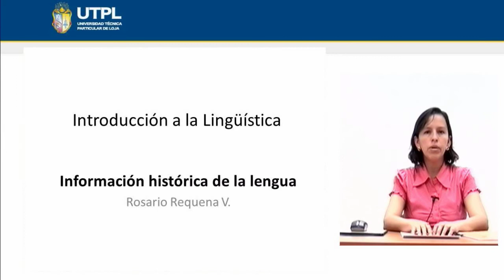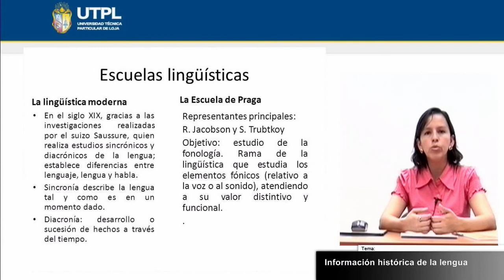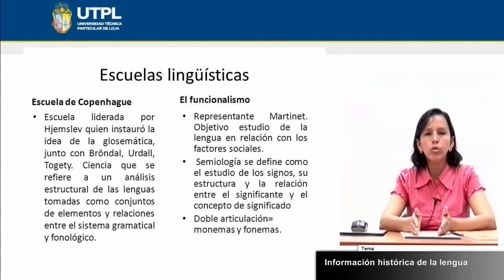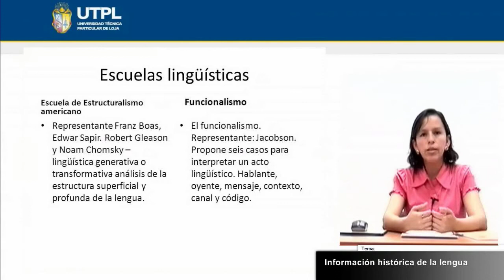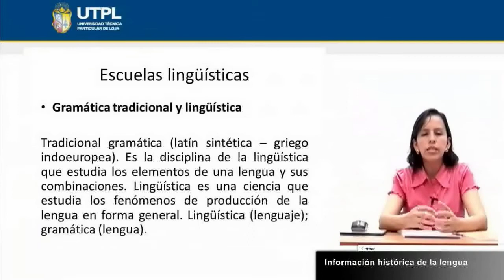UTPL INFORMACIÓN HISTÓRICA DE LA LENGUA [(CCEE LENGUA LIT.)(INTRODUCCIÓN A LA LINGÜÍSTICA)]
Mención en  Lengua y Literatura
Introducción a la Luingüística
Tema:  Información histórica de la lengua
Ponente: Lic. Rosario Requena